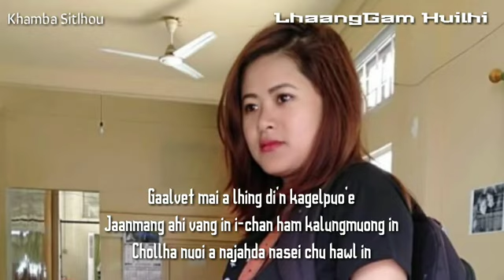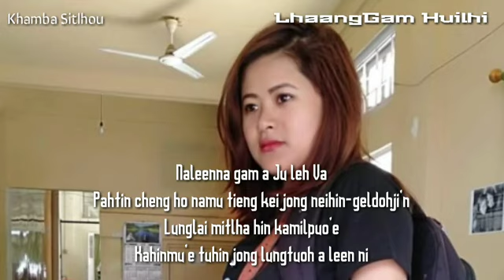Muonna Lunghel Damdoi|| Bill Lamkam|| LHAANG GAM HUILHI CHANNEL.